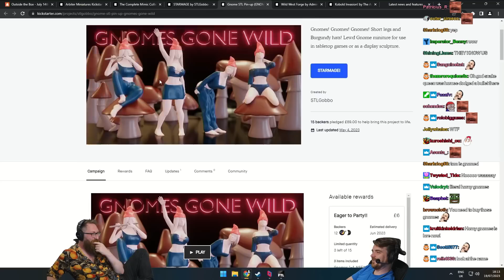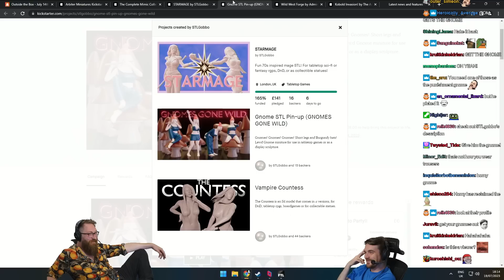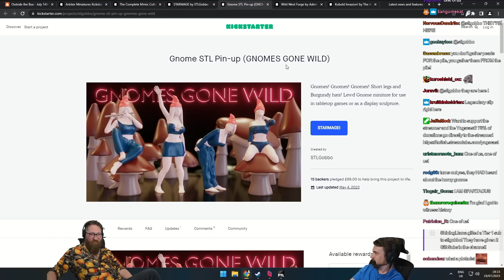Trolled by a Kickstarter